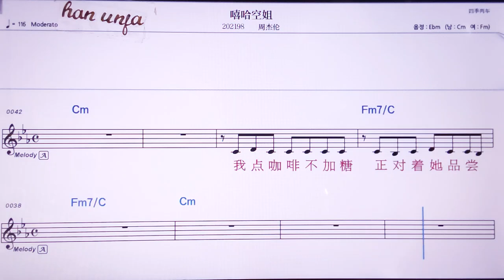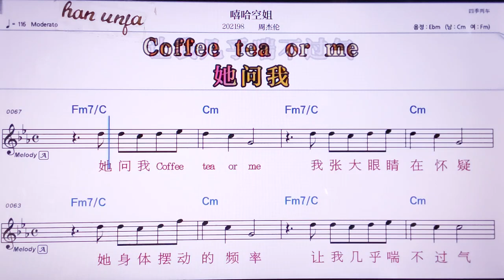💖씨하쿵지에/ 쩌우지에룬 👍MR,노래방, 악보, 코드,Karaoke With Sheet Music